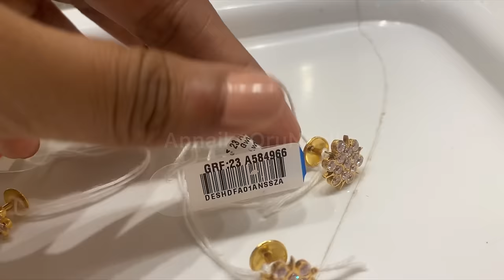Tnagar Shopping Vlog|Jewellery Shopping @GRTJEWELLERS​⁠|Zudio Shopping|17-11-2023